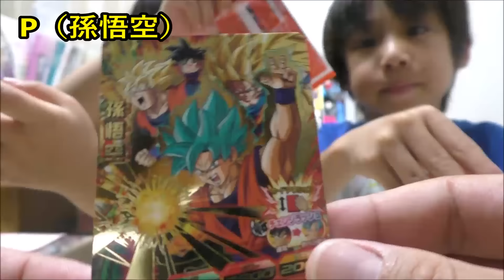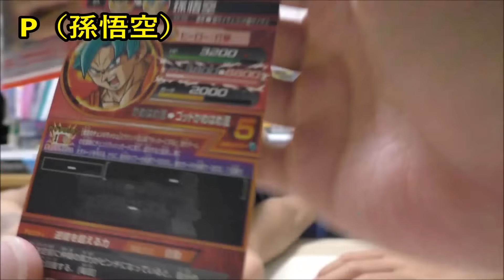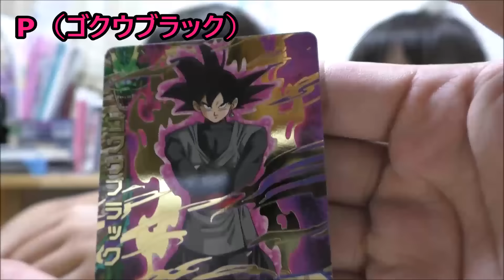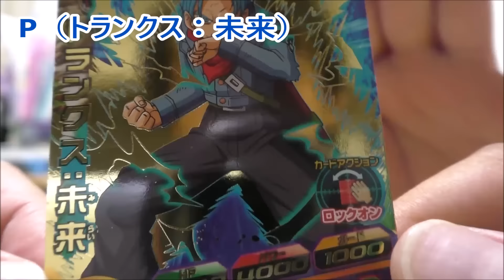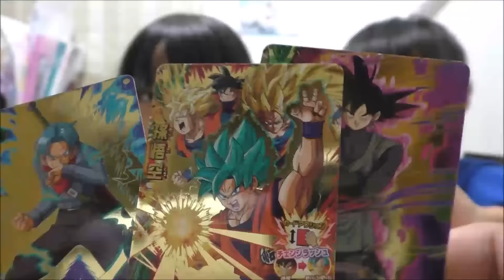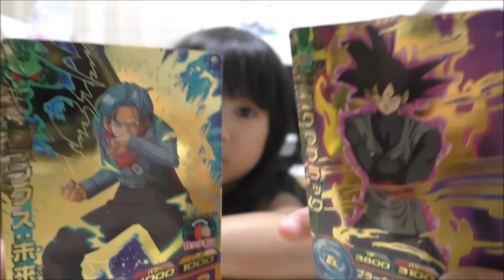DBH：サークルK・サンクス☆夏のドラゴンボールフェア☆対象商品を買ってゲット・全3種類を紹介！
説明・DBH：サークルK・サンクス☆夏のドラゴンボールフェア☆対象商品を買ってゲット・全3種類を紹介！